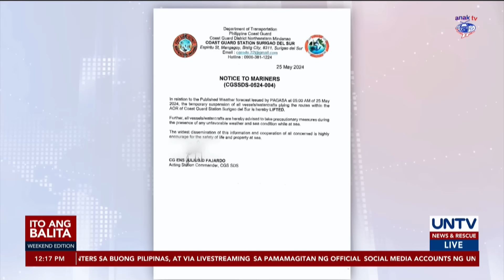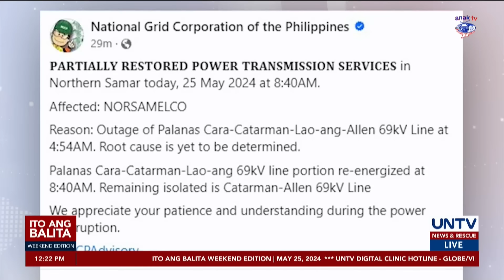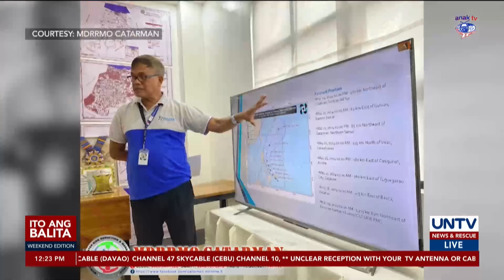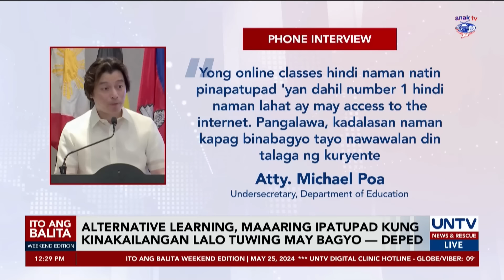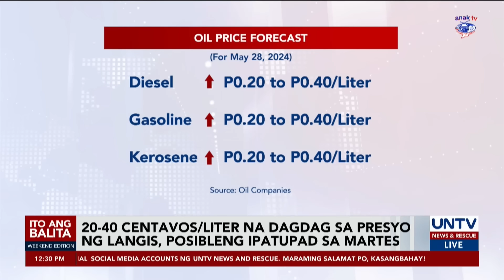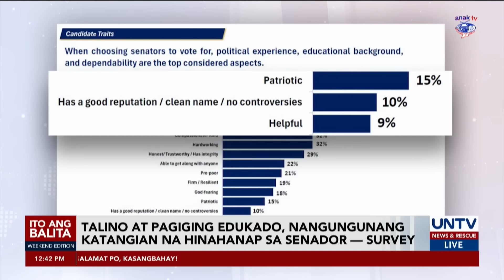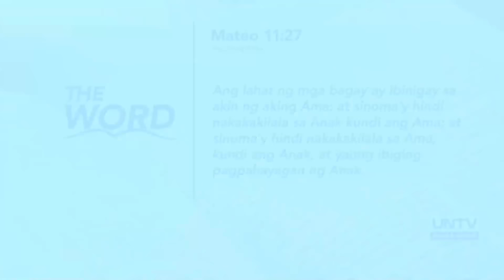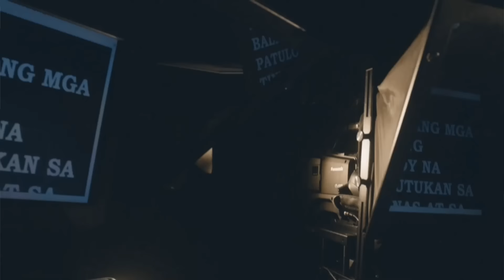UNTV: Ito Ang Balita Weekend Edition | May 25, 2024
-‘Aghon’, napanatili ang lakas habang kumikilos pa-Northern Samar; Maraming lugar, dadaanan ng bagyo

-Bagong PCG station, binuksan sa Batanes; Maritime data at intel, kokolektahin vs banta sa seguridad

-Bangka, lumubog matapos hampasin ng malalaking alon sa Masbate; 42 sakay, nasagip